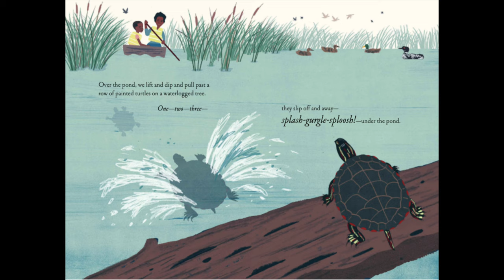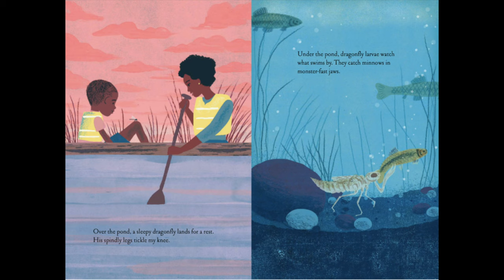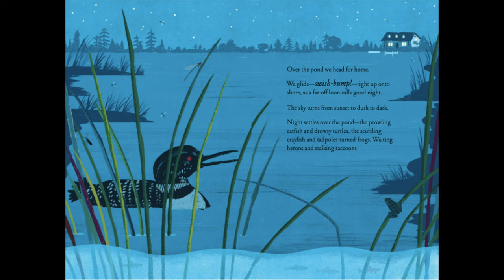READ ALOUD with MR. MANNY | Over and Under the Pond | LRRMA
Over and Under the Pond is written by Kate Messner, art by Christopher Silas Neal and music sampled from Bob Dylan's "Tonight I'll Be Staying Here With You."